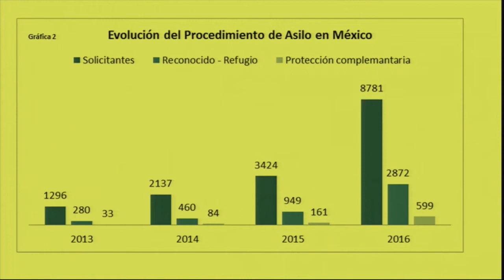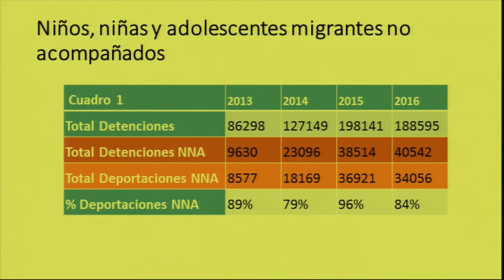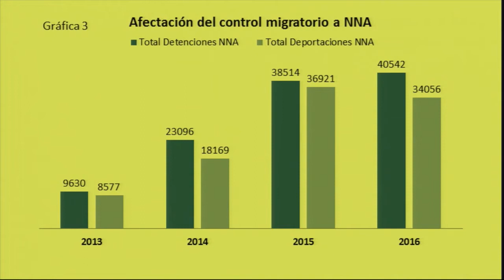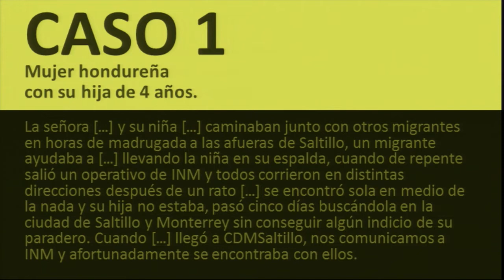México: Solicitantes de asilo y refugiados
En la audiencia “Situación de derechos humanos de personas solicitantes de asilo y refugiados en México” las organizaciones de la sociedad civil (OSC) que solicitaron la audiencia denunciaron la grave crisis de refugiados y otras personas con necesidad de protección internacional en el continente americano, una de cuyas manifestaciones es la crítica situación que enfrentan las personas solicitantes de asilo y refugiados en México. Las organizaciones destacaron que esta crisis se evidencia con el aumento en un 1.000% de las solicitudes de asilo de 2012 a 2016, siendo en su mayoría solicitudes provenientes del Triángulo Norte de Centroamérica, en donde los niveles de violencia son  superiores a países con conflictos armados. Esta situación ha colocado a México como un país de destino, donde las personas que huyen por motivos de violencia y persecución de sus países se enfrentan de forma generalizada a políticas enfocadas en la detención migratoria y la deportación, así como la forma en la que estas medidas afectan el derecho a solicitar y recibir asilo, el principio de no devolución y otros derechos de estas personas. En este sentido, señalaron que las medidas de control migratorio tienen un enfoque de seguridad nacional y no de derechos humanos, tal como es el caso del Programa Integral Frontera Sur. Las principales problemáticas detectadas por las OSC fueron la existencia de obstáculos para acceder al procedimiento sobre el reconocimiento de la condición de refugiado con las garantías del debido proceso, la falta de capacitación y sensibilización de miembros de la Comisión Mexicana de Ayuda a Refugiados (COMAR), la falta de un mecanismo de evaluación de dicho procedimiento, la detención migratoria, así como la falta de políticas de integración de personas que han sido reconocidas como refugiadas. Por su parte, el Estado mexicano reconoció que se enfrenta a una dinámica sin precedentes en donde ha existido un incremento del 576% en la atención a las personas que solicitan el reconocimiento de la condición de refugiados en los últimos 4 años, siendo reconocidas como refugiadas 6 de cada 10 personas que lo solicitan. El Estado destacó las capacitaciones que ha brindado a funcionarios, el desarrollo de programas de alternativas a la detención migratoria y la creación de mesas de trabajo entre diversas instituciones para brindar una visión integral. Destacó también la participación con el Sistema Nacional para el Desarrollo Integral de la Familia (DIF) para la protección a niñas, niños y adolescentes y el desarrollo de un protocolo de actuación en procesos migratorios. Finalmente, el Estado solicitó el reconocimiento de la corresponsabilidad de los países vecinos del norte y del sur para responder de forma humanitaria a esta crisis. En este contexto, la Comisionada Esmeralda Arosemena de Troitiño, Relatora para México y sobre los Derechos de la Niñez, resaltó la importancia de la prohibición de la detención migratoria de niñas, niños y adolescentes y del establecimiento de programas de alternativas a la detención migratoria, las cuales van en línea con recomendaciones hechas por la CIDH en su informe “Derechos humanos de los migrantes y otras personas en el contexto de la movilidad humana en México”. En la misma audiencia el Secretario Ejecutivo, Paulo Abrão, recordó que México es uno de los países que impulsó la Declaración y el Plan de Acción Brasil y la gran importancia que éste fuera país ejemplo en su implementación. En el marco de la audiencia, el Estado mexicano se comprometió a establecer un grupo de trabajo sobre derechos de las personas solicitantes de asilo y refugiados entre autoridades vinculadas a la agenda de asilo y actores de la sociedad civil. El Estado y las OSC acordaron definir la forma en la que la CIDH, a través de su Relatoría sobre los Derechos de los Migrantes, y el Alto Comisionado de las Naciones Unidas para los Refugiados (ACNUR) se integraran y darán seguimiento a este grupo de trabajo.

Mexico: Asylum Seekers and Refugees